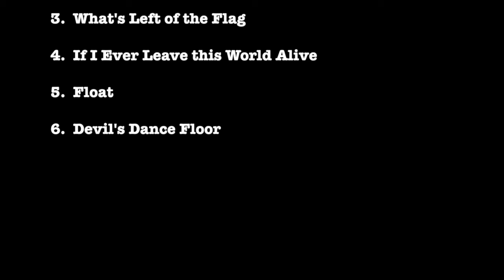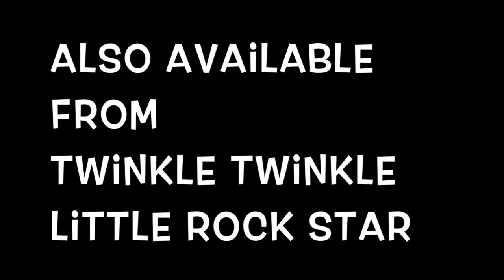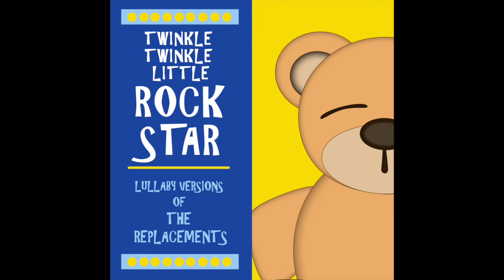Drunken Lullabies Lullaby Versions of Flogging Molly by Twinkle Twinkle Little Rock Star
Lullaby Versions of Flogging Molly
1. Drunken Lullabies
2. Salty Dog
3. What’s Left of the Flag
4. If I Ever Leave This World Alive
5. Float
6. Devil’s Dance Floor